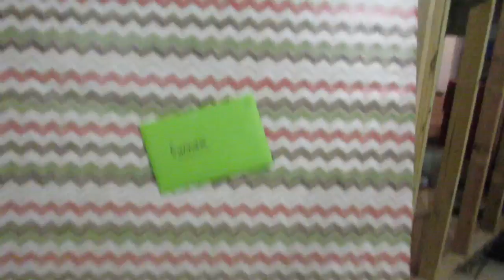HUGEST WATER SLIDE EVER! │6•6•15 DAILY VLOG